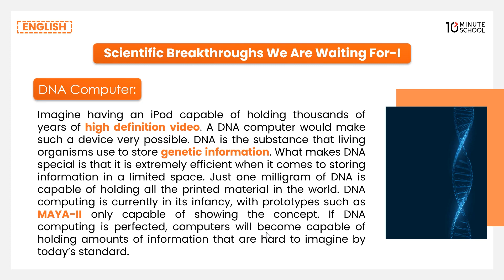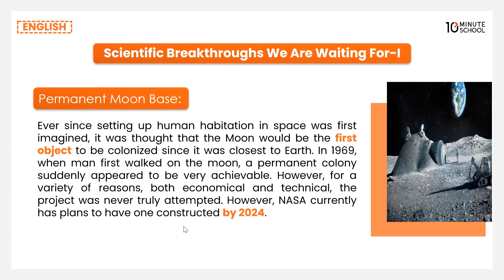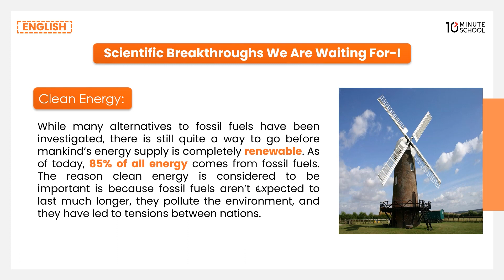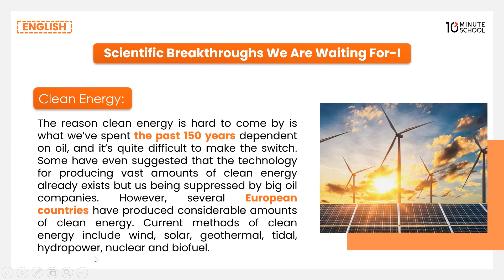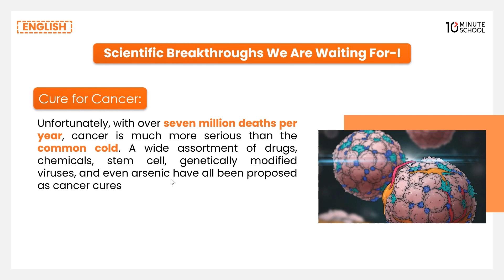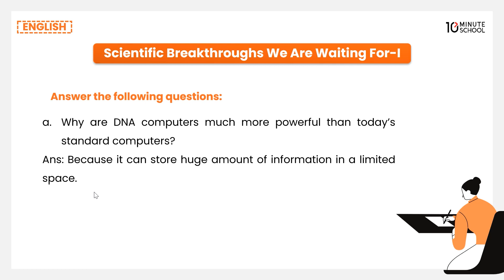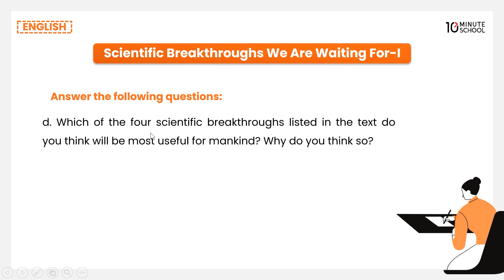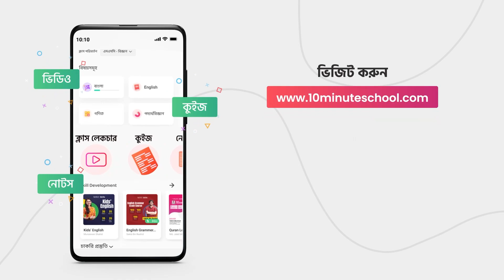Unit 2: DNA Computer, Permanent Moon Base, Clean Energy, Cure for Cancer [HSC]